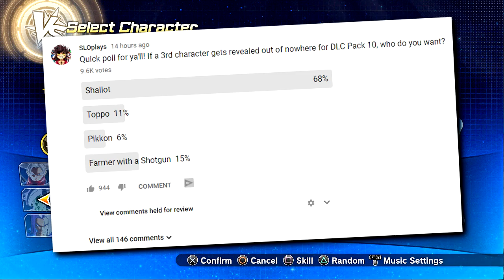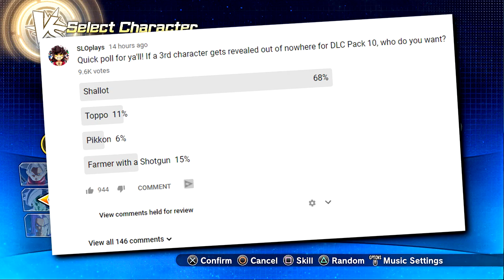Dragon Ball Xenoverse 2 DLC Problems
Dragon Ball Xenoverse 2 DLC Pack 10 / Ultra Pack 2 has officially been revealed with Android 21 and Majuub / Uub as the 2 playable DLC characters. Let's pay tribute to the fallen heroes such as Shallot and Toppo who were both HIGHLY requested characters. With mods anything is possible!